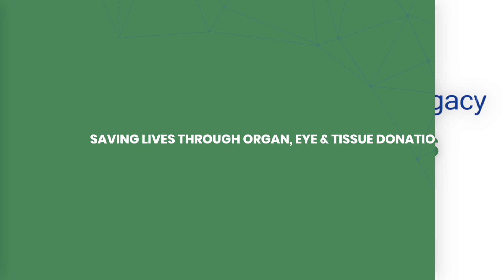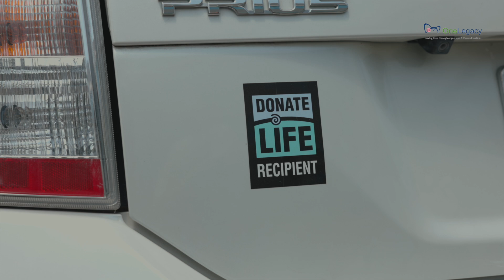Ep 7. MICHAEL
After surviving cirrhosis through a liver transplant, Michael found saw the world through with a whole new perspective. He now enjoys working in the circus and teaching children activities like juggling and stilt walking.